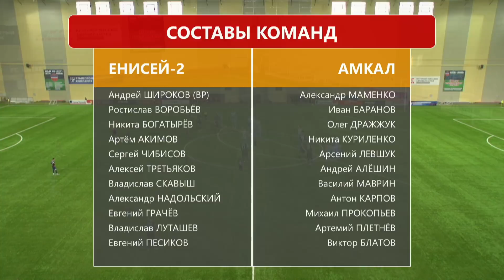АМКАЛ - ЕНИСЕЙ | ОБЗОР МАТЧА | 24.03.2022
Обзор матча "Амкала" в Красноярске против молодежной команды "Енисея"